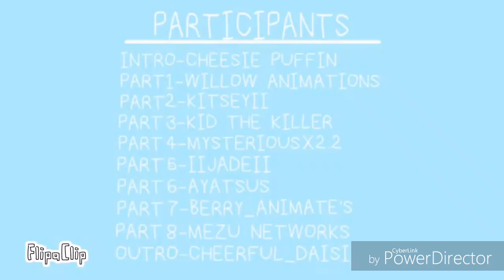The Way I am | Finished Watermark MAP!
Heckity heck, I feel like I'm dying-- Hosting a MAP was harder than I thought ;-; I'm probably not going to host anymore MAPs in a long time xD. I'm sorry that your part have something wrong with it ;-; I had to go and fix some parts by putting your part on flipaclip so sorry bout that :/

Here are all the parts (Not including mine) in this MAP!
I'm too tired to link all of everyone's link to their channels so here you go!

I hope you enjoyed it and again I'm very sorry that the MAP's audio and parts look weird ;-;